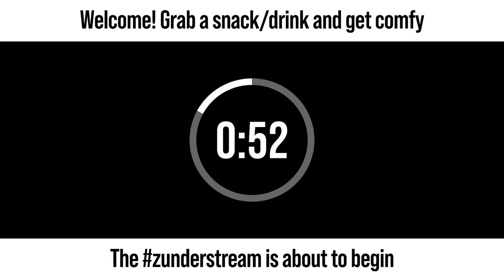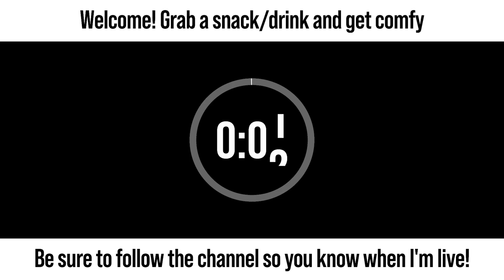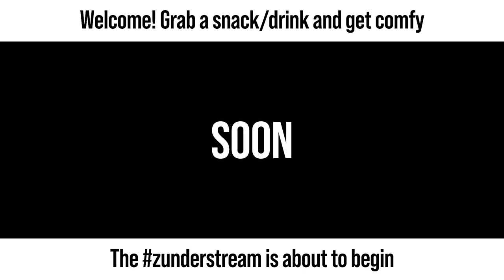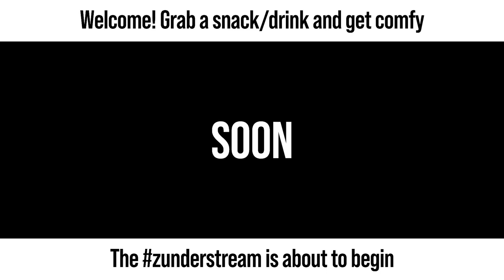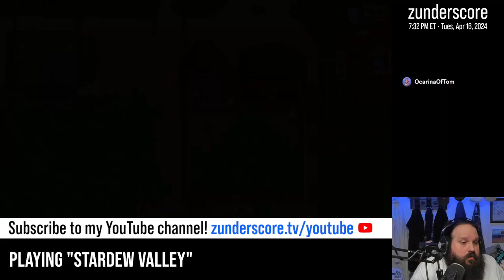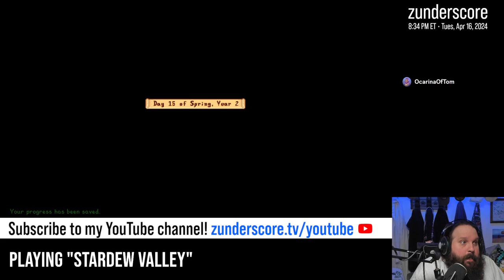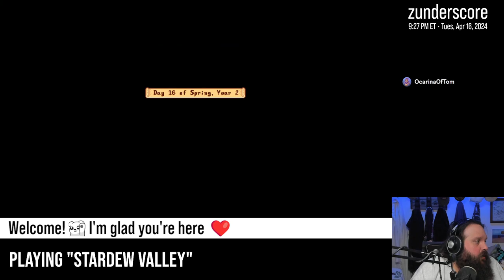zunderstream Show Archive - 2024-04-16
🎬: "Season of Cauliflower | !stardew !throne"